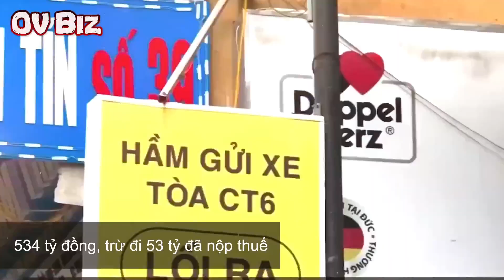Hồ sơ đại gia Lê Thanh Thản: Giàu đến mức nào? Vì sao bị bắt?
[OV Biz] -  Hút điếu cày đi Roll Royce là điều mà vị đại gia Lê Thanh Thản thích làm. Tuy nhiên, dù có đầu óc kinh doanh và khối tài sản kếch xù, đại gia điếu cày vẫn không tránh khỏi vòng lao lý.